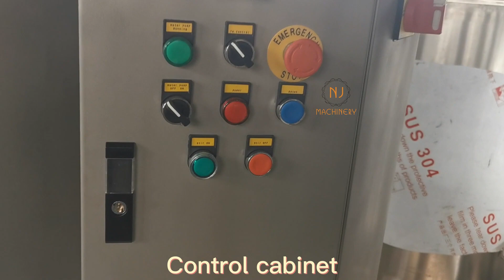Easy Operate Chocolate fat melting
Fat Melter is mainly used for melting solid cocoa butter, cocoa liquor and vegetable oil. It’s melting time 4 to 8 hours.
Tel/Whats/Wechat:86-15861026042